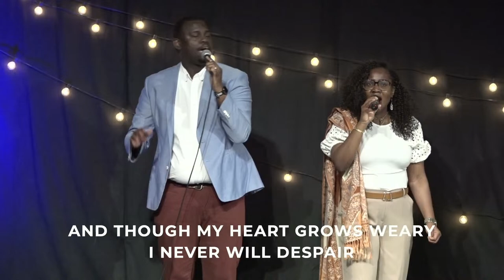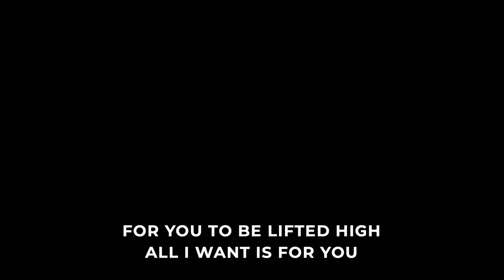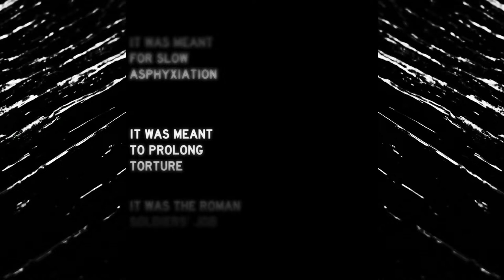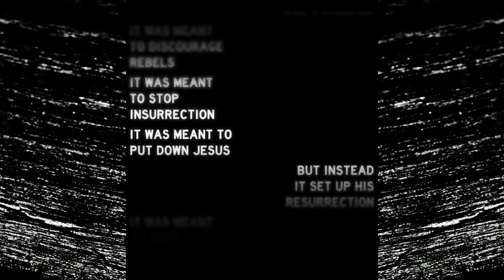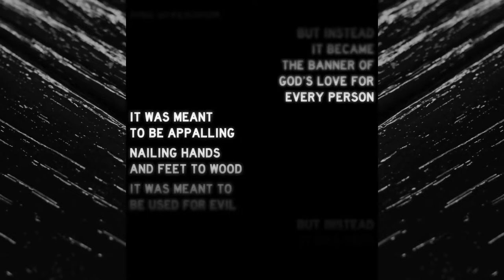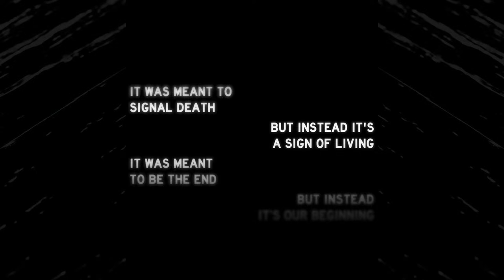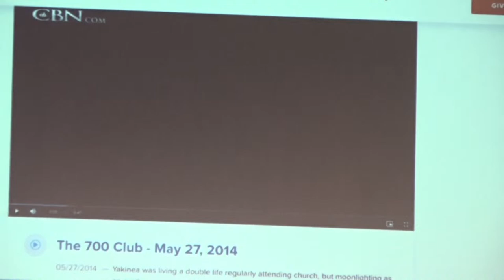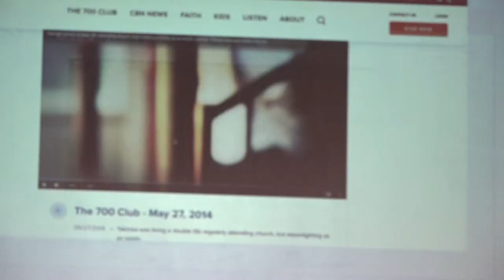SUNDAY MAR 31, 2024 - LESSONS FROM PETER SERIES: ANOTHER CHANCE - PASTOR OLU JEGEDE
[EASTER SUNDAY]